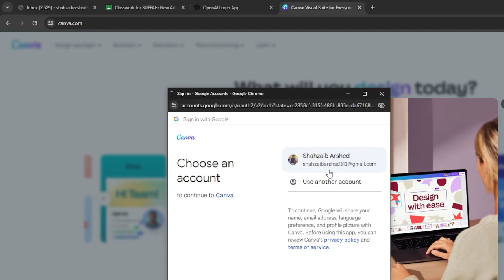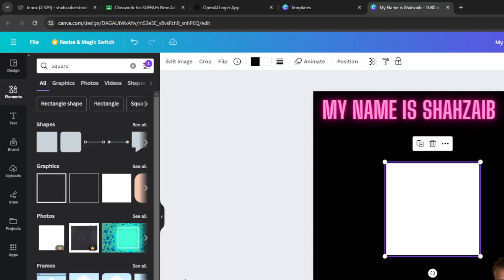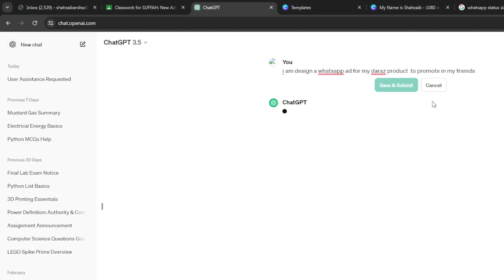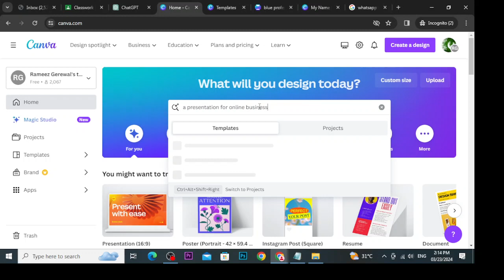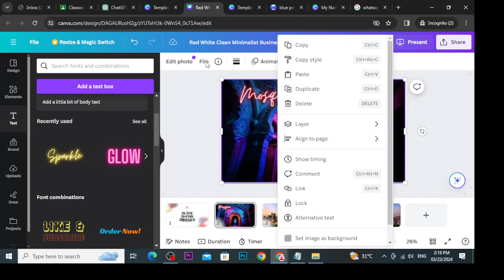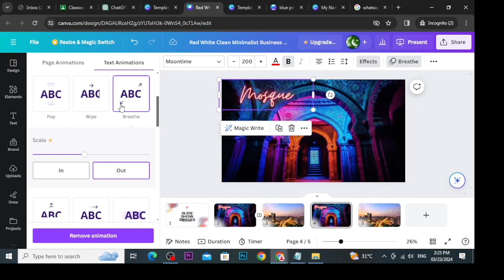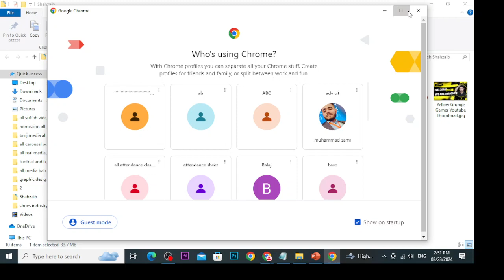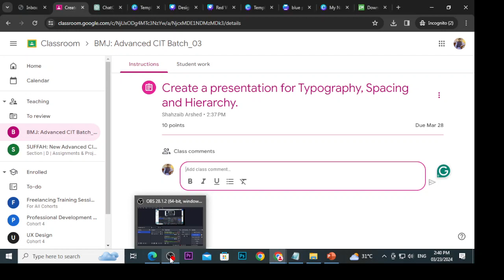design social media post and presentation in canva